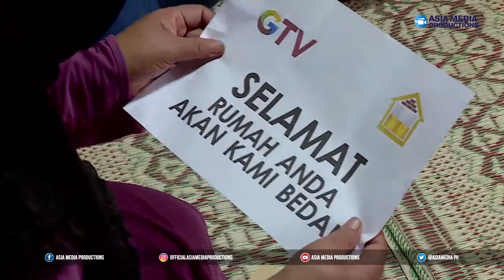BEDAH RUMAH EPISODE 269 - Berhutang Sampai 30 Juta, Apa Bu Siti Sanggup Bayar?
Ibu Siti bekerja sebagai Pembersih Lengkuas dan Pemulung sudah 5 tahun lamanya karena suaminya yang pergi entah kemana. Ia membesarkan 2 orang anaknya seorang diri. Ia berharap memiliki modal untuk membuat warung sembako yang sampai saat ini belum terwujud.

Host : @rimademensah
Bintang Tamu :  @frydamaharani

Saksikan Bedah Rumah di channel GTV. Setiap Hari pukul 19.00 WIB bersama host Rima Demensah, Ade Herlina dan Soraya Rasyid.